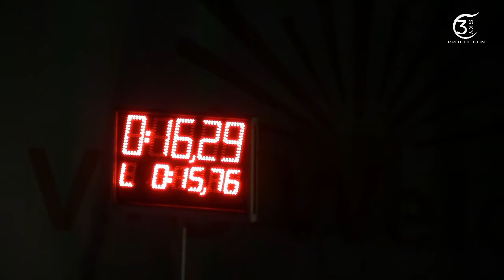DHZ Nosice, SuperCUP 04.09.2015